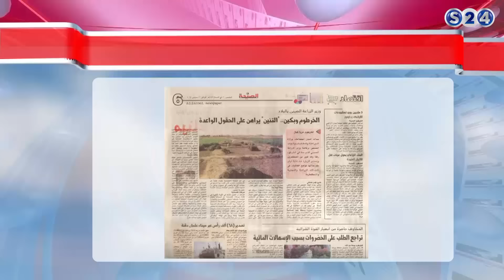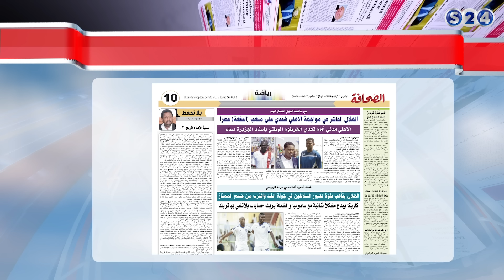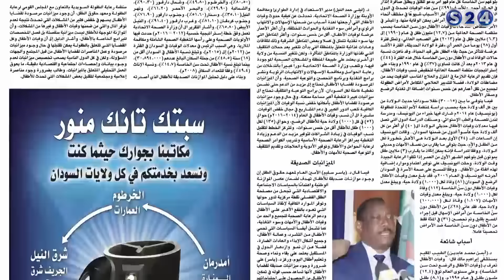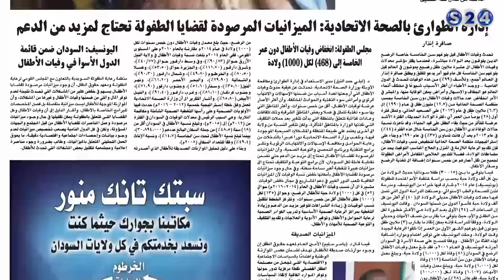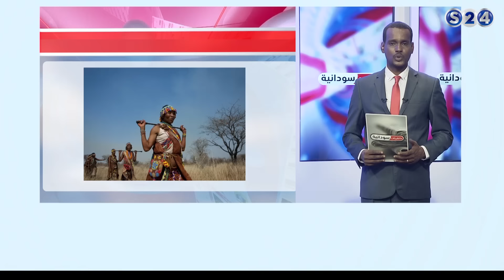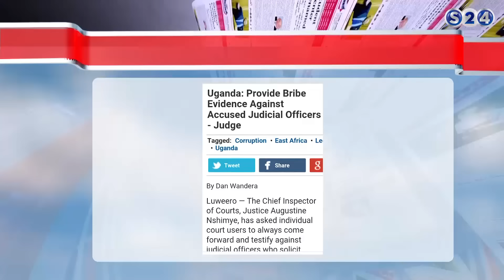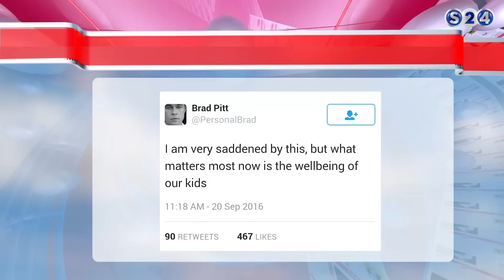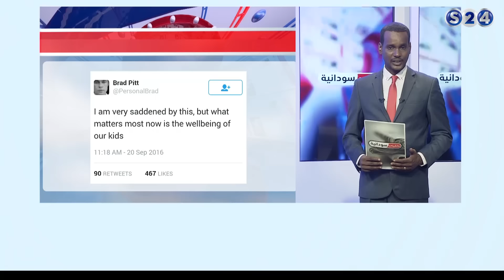مانشيتات سودانية حلقة الخميس 22 سبتمبر 2016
انتقلت سودانية ٢٤ مع عدد من القنوات الى قمر عربسات  على الترددات  :
12523 رأسي- 12034 أفقي معدل ترميز
27500

برنامج مانشيتات سودانية حلقة الخميس 22  سبتمبر 2016 -
مع الضيف :
أ. عثمان ميرغني, رئيس تحرير صحيفة التيار -
تقديم :
التجاني خضر ©

ـــــــــــــــــــــــــــــــــــــــــــــــــــــــــــــ

ـــــــــــــــــــــــــــــــــــــــــــــــــــــــــــــ

اقوى البرامج الخاصة بالقناة :

ـــــــــــــــــــــــــــــــــــــــــــــــــــــــــــــ

سودانية 24 في رمضان :

ـــــــــــــــــــــــــــــــــــــــــــــــــــــــــــــ

ـــــــــــــــــــــــــــــــــــــــــــــــــــــــــــــ